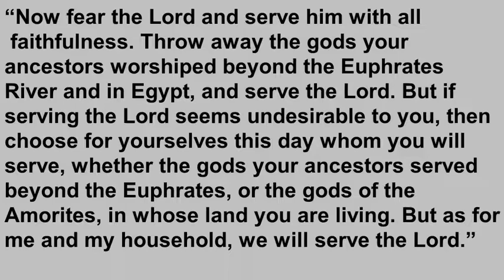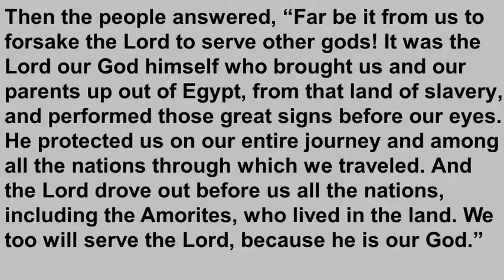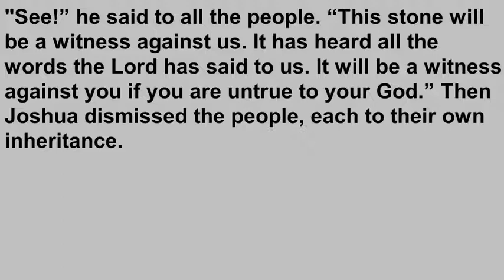T4TD Joshua 24 - Choose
As we wind up our study of the book of Joshua, we look at the final episode of his long life, and what he left with the people he so faithfully led for God. How will we end our journey with the risen Christ?